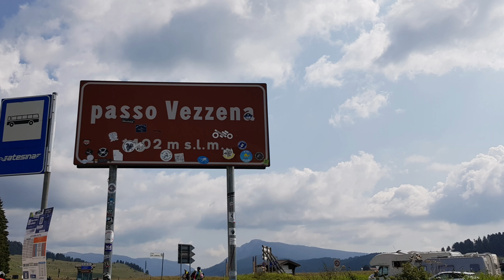Kaiserjägerstraße - Passo VEZZENA - Strada del MENADOR - Multistrada 1200s - Multistrada Enduro